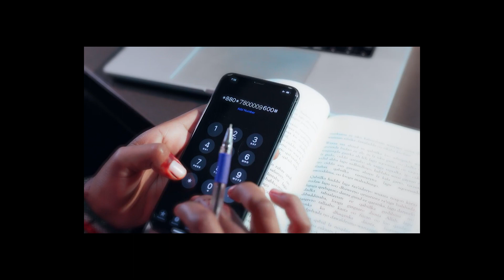"Waxad Shalayto Diidan,ka Daagalamayseen Ninka Manta Diida Ma Danbiile Qaran Baa" Abwaan Mustafe.